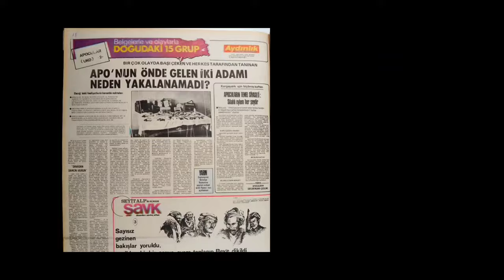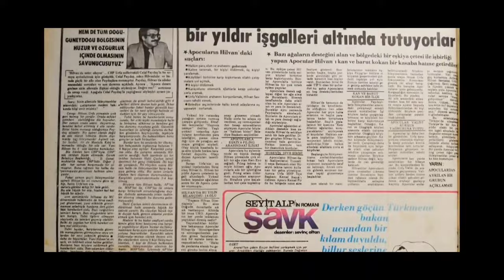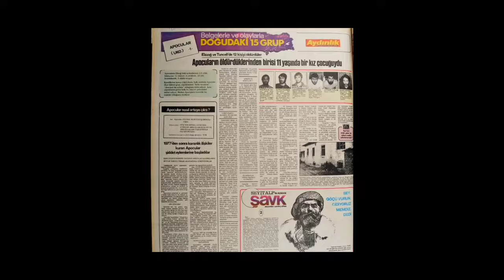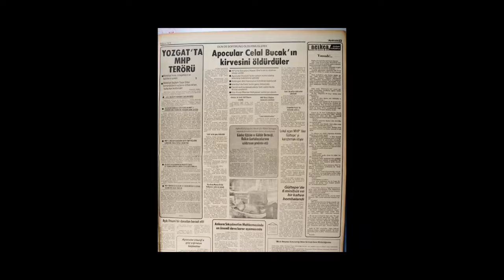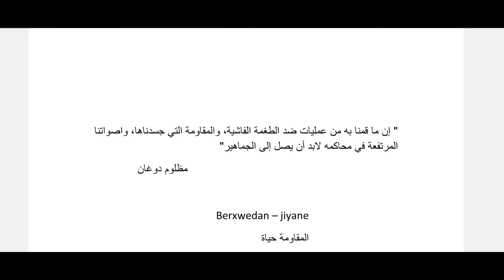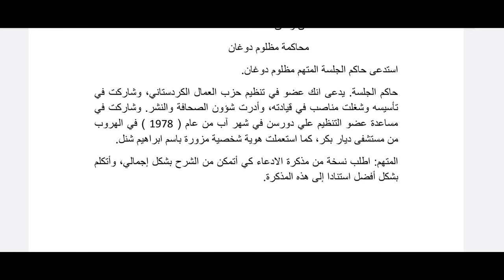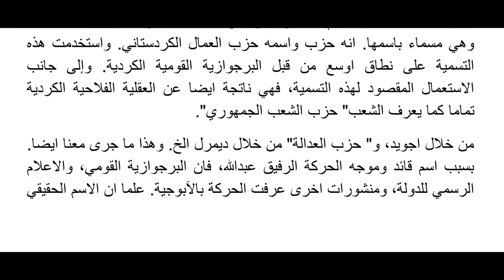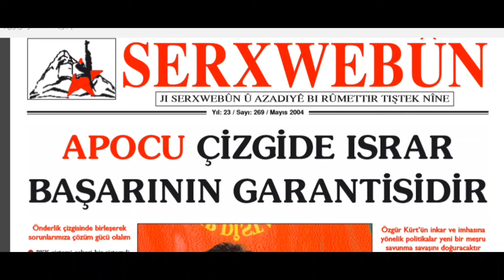Têgeha Apocî ji kur hat?